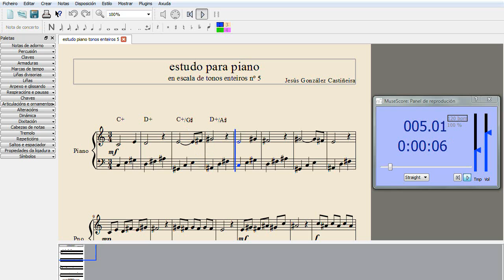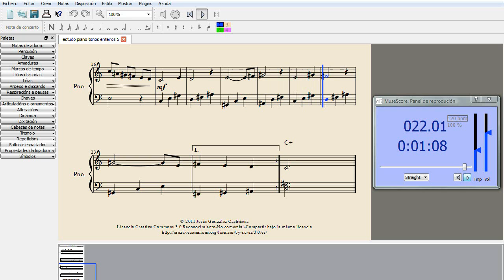estudo piano tonos enteiros nº 5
estudio para piano en escala de tonos enteros nº 5 de 12
whole tone scale piano study nº 5 of 12

Composición e audio: MuseScore 1.0 (Tim GM6mb SoundFont)
Screencast: Microsoft Expression Encoder 4
Video: Windows Movie Maker 6.0